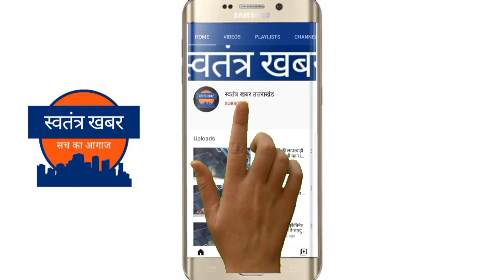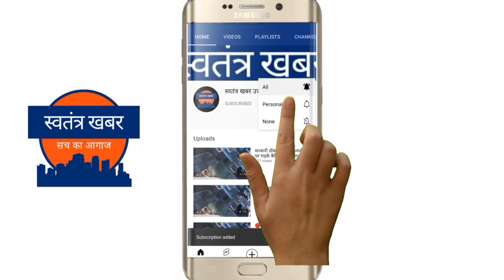मंडल मुख्यालय पौड़ी में विकास की जरूरत नहीं - पूर्व सीएम तीरथ सिंह रावत का बयान सोशल मीडिया पर वायरल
हमेशा से अपने बयानों के कारण सुर्खियों में रहने वाले उत्तराखंड के पूर्व मुख्यमंत्री व गढ़वाल सांसद तीरथ सिंह रावत ने एक बार फिर से एक ऐसा बयान देकर सुर्खियों में आ गए हैं मंडल मुख्यालय पौड़ी भ्रमण के दौरान दिशा की बैठक के उपरांत जब उनसे पत्रकारों द्वारा पूछा गया जिला मुख्यालय पौड़ी कि समस्याओं के बारे में ना तो पौड़ी विधायक द्वारा कोई सवाल किए जा रहे हैं और ना ही जिला पंचायत अध्यक्ष पौड़ी व भाजपा की जिला अध्यक्ष पौड़ी द्वारा कुछ सवाल उठाए गए। पत्रकार द्वारा पूछे गए सवाल के जवाब में पूर्व मुख्यमंत्री रावत ने कहा मंडल मुख्यालय पौड़ी में कोई समस्या ही नहीं है जिसके कारण किसी भी जनप्रतिनिधि द्वारा कोई भी सवाल बैठक में नहीं उठाए गए। तीरथ सिंह रावत के बयान का सोशल मीडिया में लगातार वायरल हो रहा है और सोशल मीडिया में लोग तरह तरह के कमेंट उनके इस बयान पर दे रहे है। सोशल मीडिया में लोगों ने यह तक कह डाला की पौड़ी के जनप्रतिनिधि कुंभकरण की नींद सोए हुए हैं और उन्हें केवल और केवल अपने विकास से मतलब है।